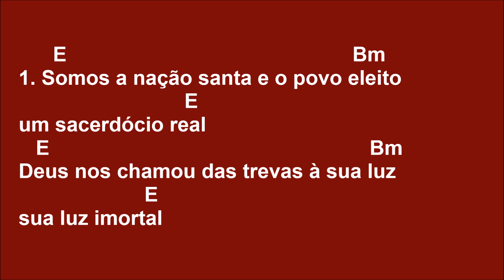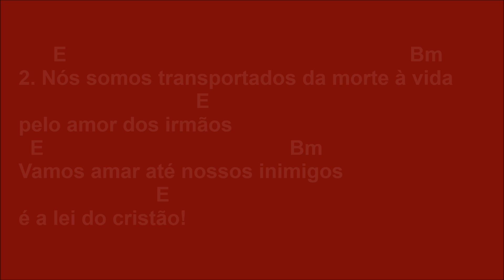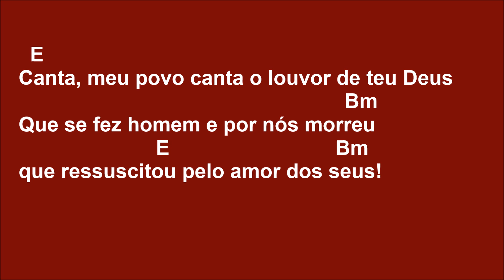[LOUVOR] CANTA MEU POVO (SOLENIDADE DE SÃO PEDRO E SÃO PAULO)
[LOUVOR] CANTA MEU POVO

  E
Canta, meu povo canta o louvor de teu Deus
                                                         Bm
Que se fez homem e por nós morreu
                        E                             Bm
que ressuscitou pelo amor dos seus!

      E                                                  Bm
1. Somos a nação santa e o povo eleito
                             E
um sacerdócio real
   E                                                        Bm
Deus nos chamou das trevas à sua luz
                      E
sua luz imortal

      E                                                            Bm
2. Nós somos transportados da morte à vida
                               E
pelo amor dos irmãos
  E                                           Bm
Vamos amar até nossos inimigos
                        E
é a lei do cristão!

       E                                                             Bm
3. Senhor Jesus, já não sou mais eu que vivo
                        E
Tu vives em mim
E                                                  Bm
O meu desejo é um dia ver tua face
                         E
na glória sem fim